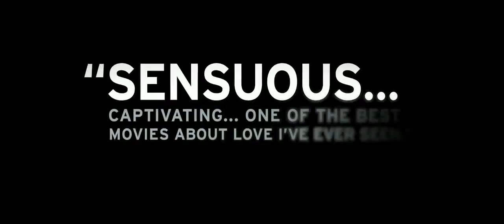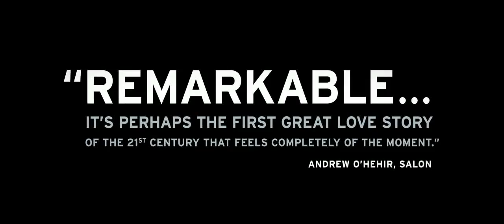Blue is the Warmest Color / La vie d'Adèle (2013) - Trailer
Adele's life is changed when she meets Emma, a young woman with blue hair, who will allow her to discover desire, to assert herself as a woman and as an adult. In front of others, Adele grows, seeks herself, loses herself, finds herself.